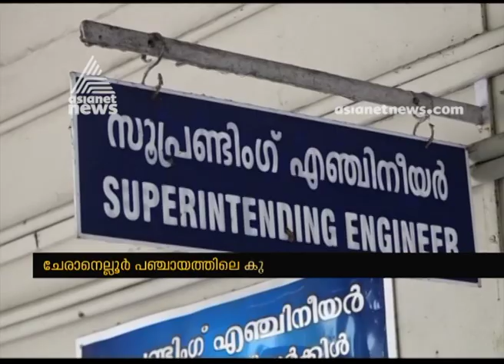Drinking water scarcity in Cheranalloor